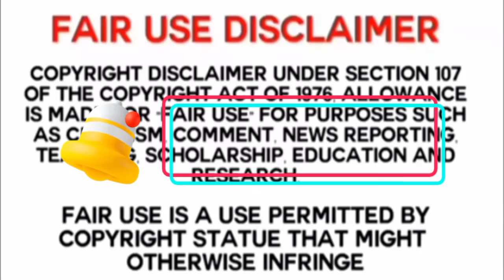Asmr Food Compilation | Biryani Compilation | Big Bite | Asmr Eating Food | Indian Asmr|Eating Show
Asmr Food Compilation | Dum Chicken Biryani Dum Mutton Biryani Dum Eggs Biryani With Raita and Salad

Welcome to OMGAsmr

and share yours Friends

asmr Eating Dum Biryani
asmr eating paratha,
asmr eating parotta,
asmr eating parotta and chicken,
asmr eating paratha roll,
asmr eating parotta and chicken curry,
asmr eating parotta and beef,
spice asmr eating paratha,
aloo paratha eating asmr,
asmr eating indian food paratha,
kabab paratha eating asmr,
asmr eating laccha paratha,
asmr eating aloo paratha,
asmr eating anda paratha,
aloo paratha eating challenge asmr,
asmr eating aloo ka paratha,
paratha eating asmr,
dal roti eating asmr,
asmr eating spicy food paratha,
eating paratha asmr,
eating aloo ka paratha asm,
eating aloo paratha asmr,
eating paratha with butter,
asmr eating sabji roti,
asmr eating chapati,
asmr eating kebab paratha,
asmr eating lachha paratha,
lachha paratha eating asmr,
n.e asmnr eating indian food,
asmr eating paneer paratha,
paratha mukbang asmr,
parantha eating asmr,
mukbang eating paratha,
aloo paratha great indian asmr,
eating aloo paratha challenge,
eating paratha for 24 hours,
eating paratha,
eating paratha baby,
8d mukbang,
8d asmr food,
3d asmr eating,
8d audio challenge asmr eating luchi/puri,
asmr eating luchi puri,
luchi puri eating show,
asmr eating luchi aloo dum,
luchi puri asmr,
eating luchi puri,
asmr eating luchi chicken,
luchi ghugni eating show,
asmr eating aloo puri,
asmr eating puri sabji,
spice asmr luchi puri,
eating luchi and chicken,
luchi puri eating challenge,
asmr eating luchi asmr eating butter naan,
asmr eating butter chicken and naan,
asmr eating indian food butter naan,
butter chicken and butter naan eating asmr,
asmr eating butter chicken naan,
asmr eating curry and naan,
mukbang butter naan,
asmr butter naan,
naan mukbang asmr,
naan mukbang,
naan eating asm,
butter naan paneer butter masala asmr,
asmr eating butter chicken with naan,
eating butter chicken with naan asmr,
eating butter naan,
spice asmr butter naan asmr eating chicken curry,
asmr eating chicken curry and rice,
asmr eating chicken curry and rice maddyeats,
asmr eating chicken curry and rice foodie jd,
asmr eating chicken curry and rice compilation,
asmr eating chicken curry and roti,
asmr eating chicken curry and puri,
asmr eating chicken curry with tandoori roti,
asmr eating chicken curry and biryani,
asmr eating chicken curry and naan,
spice asmr eating chicken curry and rice,
asmr eating whole chicken curry and egg with
basmati
rice,
asmr eating spicy meat curry chicken egg rice
bread
mukbang.
asmr eating biryani and chicken curry,
pating luchi and chicken,
mukbang butter naan,
asmr butter naan,
naan mukbang asmr,
naan mukbang,
naan eating asm,
eating butter naan,
asmr spicy chicken biryani with spicy chicken
þurry
eating video,
asmr eating chicken curry and rice challenge,
asmr eating spicy chicken curry egg curry mutton
Curry,
asmr eating chicken biryani with chicken curry,
asmr eating spicy chicken leg curry avr fast food
channel,
asmr eating spicy chicken curry spicy egg curry
white
rice,
asmr eating whole chicken curry egg curry
amazing
mukbang,
chicken curry eating challenge asmr,
eating whole chicken curry with rice and chilli xyz
asmr eating chicken hungry piran,
asmr eat chicken curry,
eating chicken curry for 24 hours,
asmr eating chicken with gravy,
rice,
amazing
mukbang,
8d mukbang,
8d asmr food,
asmr indian food chicken curry asmr eating
mutton
curry+white rice+green chilli mukbang.
asmr eating spicy whole chicken curry egg,
stella asmr eating chicken curry and rice,
eating asmr chicken Curry,
Food Compilation
Asmr Compilation
Compilation Video Asmr
Food Review
Eating Compilation Video Asmr Mukbang